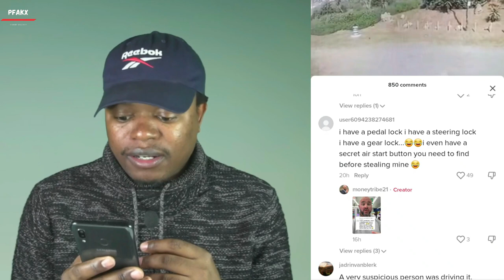Durban man narrate how his Jeep was stolen in under one minute